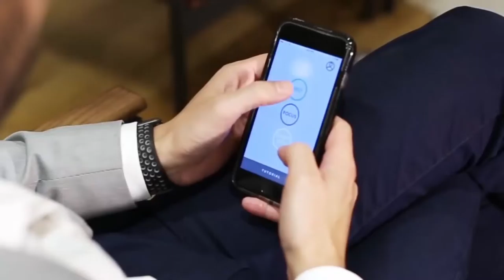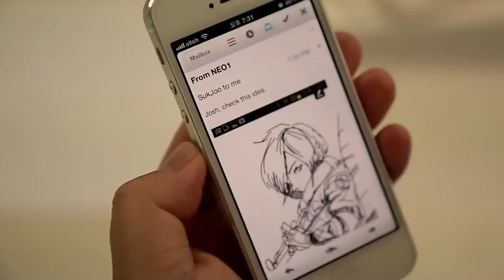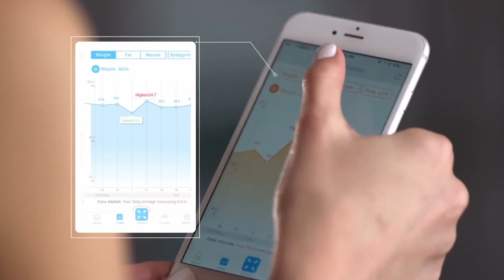10 MOST UNUSUAL GADGETS